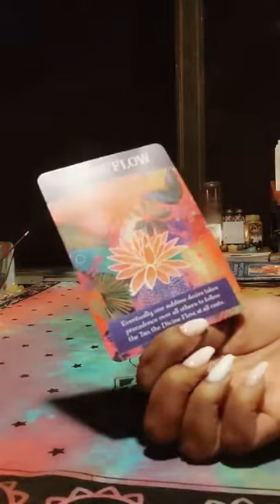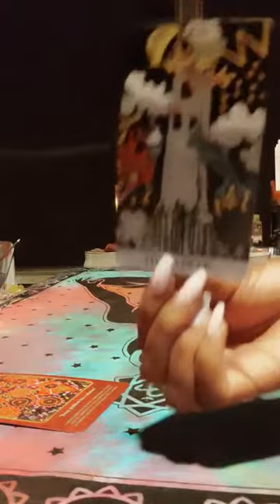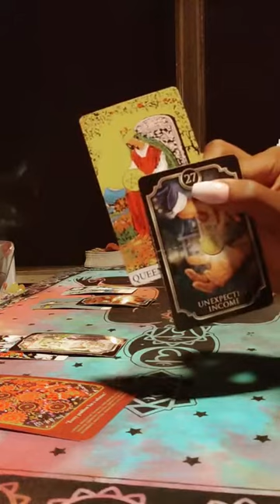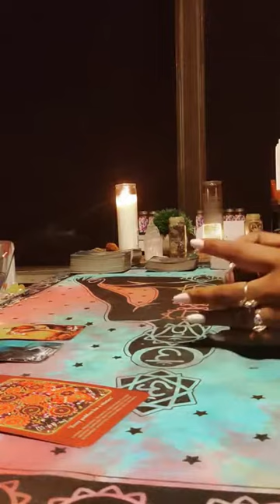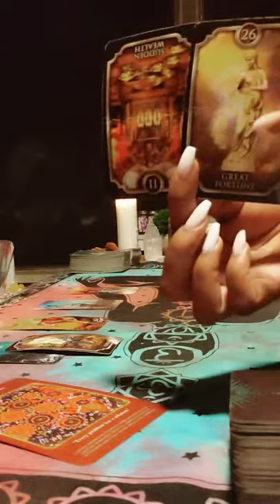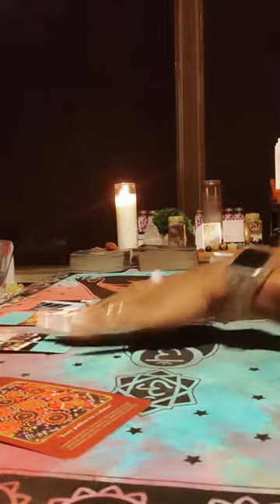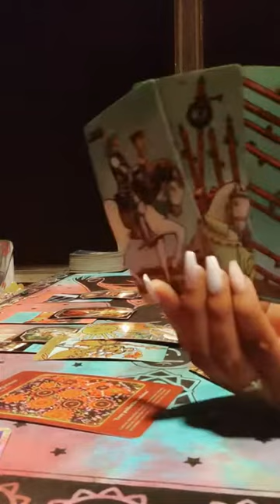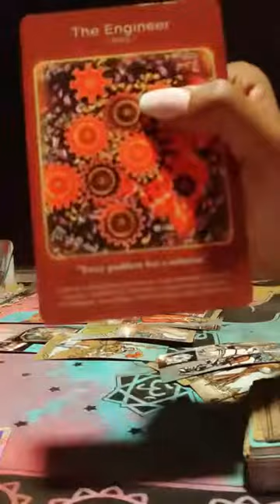✅💸N. Node in Aquarius Messages💸✅ Be Courageous & A Leader - Employed, Self Employed or Unemployed ♒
Facebook: Let Me Be Your Energy